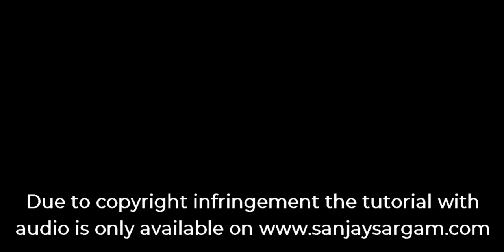maa (Taare Zameen Par) - Guitar Tutorial (Chords)